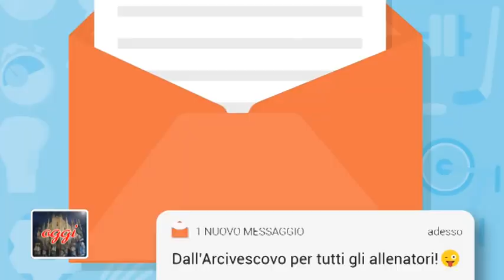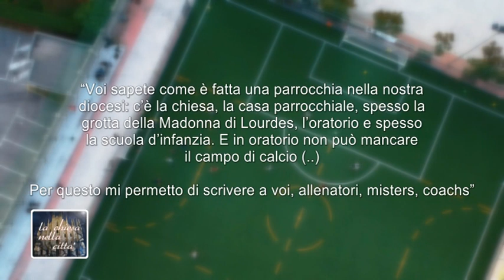Oratorio e sport: la responsabilità di educare